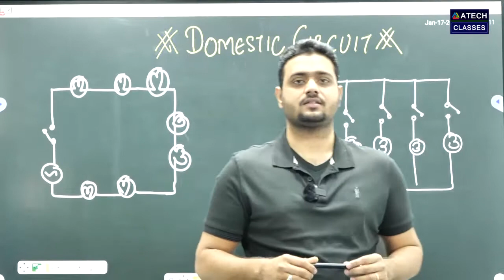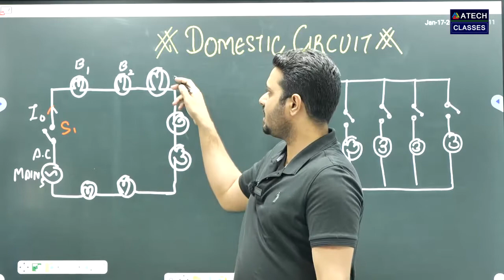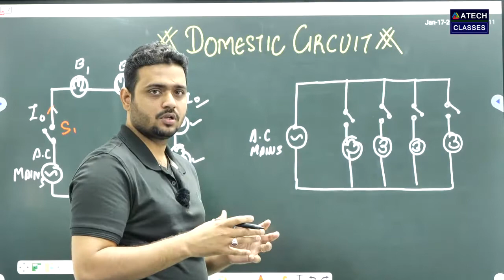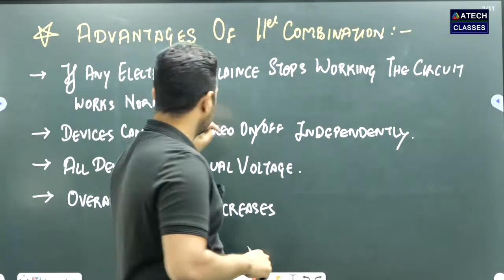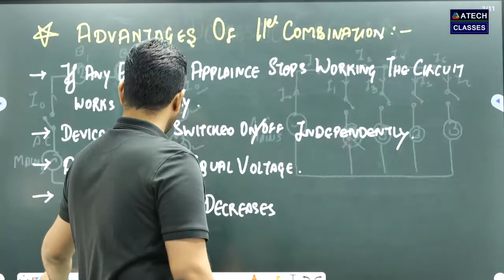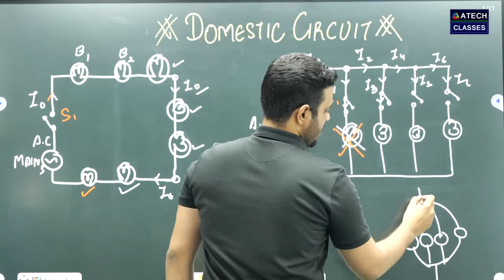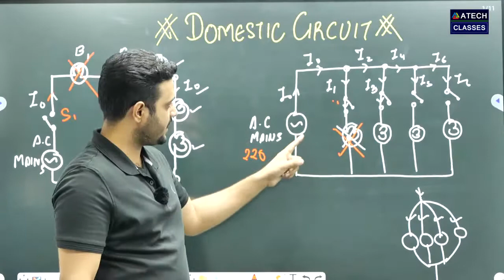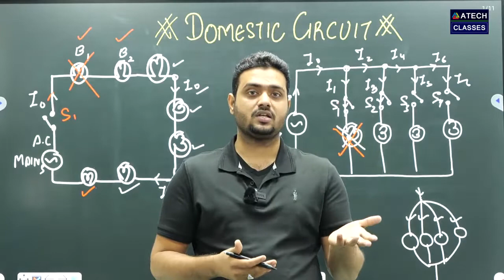Electricity : What is domestic circuit ? Class 10th CBSE by Imran Sir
ATECH ACADEMY 📚

8th | 9th | 10th |  MATHS | SCIENCE